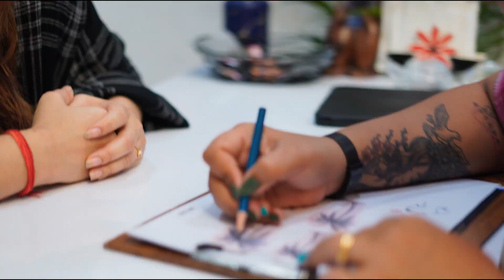BLUE HEAVEN TATTOO | AESTHETIC TATTOOS | ON MEGHNA BAM | SMALL TATTOOS | TATTOO MAKING VIDEO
What are Aesthetic Tattoos?
Any tattoo design that is pleasing to the eyes and gives a unique feeling of calmness to the mind can be called an aesthetically good tattoo. Now tattoos can be good, tattoos can be bad but for them to look aesthetically great, the design has to be exceptionally beautiful.